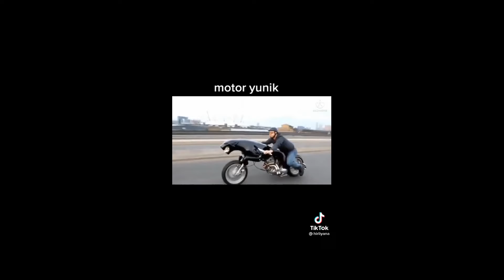MOTOR INI BISA MENGHANCURKAN MOBIL (This Motorbike Can Destroy Car)